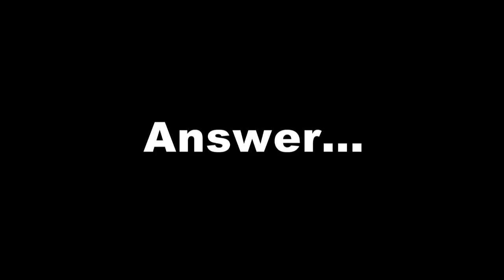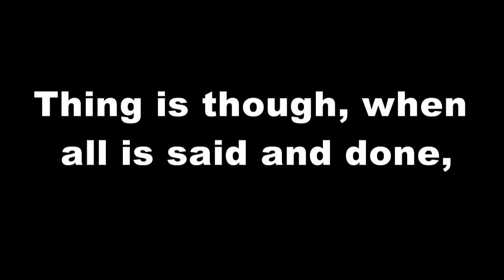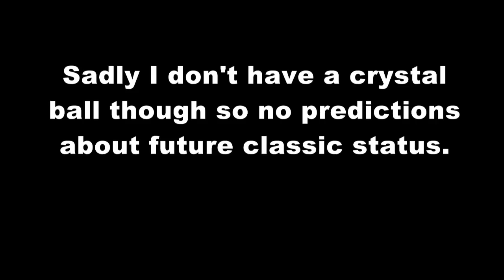X Type Jaguar, should you buy one???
Is Jaguar X type ownership worth the grief, and if you buy the wrong one there will be plenty of grief. So what can go wrong and what to look out for when buying